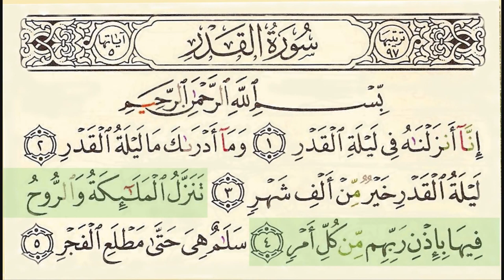Surah 97 Al Qadr With Arabic Text By Sheikh Saud Ash Shuraim